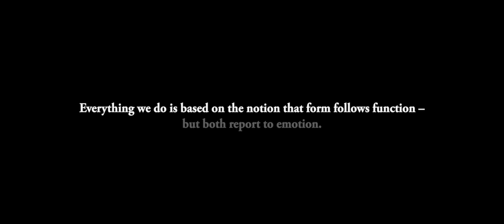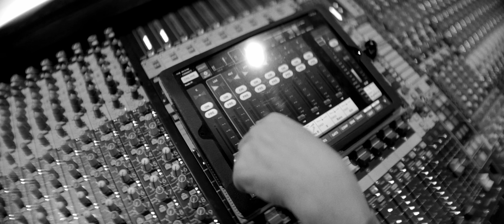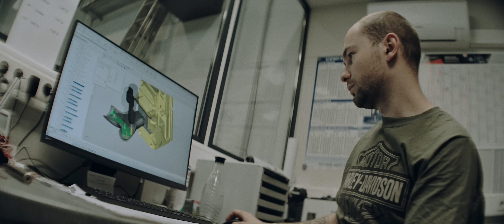​Harley-Davidson Presents: Instrument of Expression | 2022 Nightster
To write the next chapter, you need the right instrument.​

​Born from an icon of yesterday and evolved for the riders of today, the 2022 Nightster is the ultimate canvas for those who seek to push through barriers and create their own riding experience.​